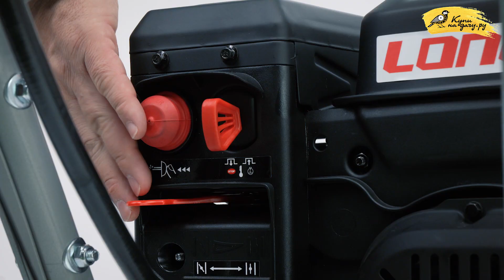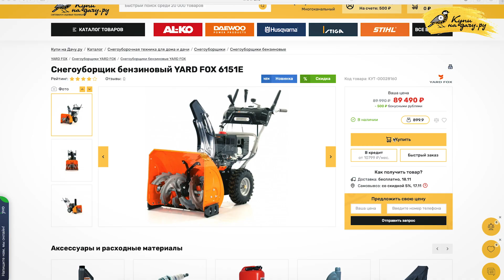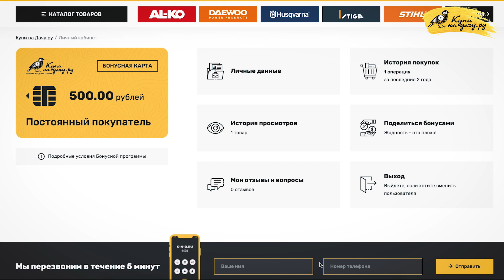Недорогой снегоуборщик для больших сугробов / YARD FOX 6151E / Купи на Дачу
YARD FOX 6151E -- недорогая, но производительная снегоуборочная машина со внушительным набором опций для удобства работы оператора.

Важная информация:

✅ Реклама:ООО "Купи на Дачу". ИНН:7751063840. ERID:LjN8KUxZo

✅ Снегоуборщик бензиновый YARD FOX 6151E можно купить в розничной сети «Купи на Дачу» или по ссылке

✅ Приобрести садовую технику в магазине «Купи на Дачу» можно за наличный/безналичный расчет или в кредит. Мы также принимаем оплату по системе быстрых платежей (СБП).

✅ В «Купи на Дачу» действует бонусная система: дарим 500 рублей за регистрацию!

Наименование используемой музыки в видео:  ES_Leopard - Andre Aguado